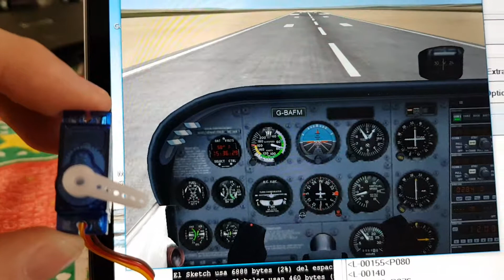Primeras pruebas con Arduino y FSX